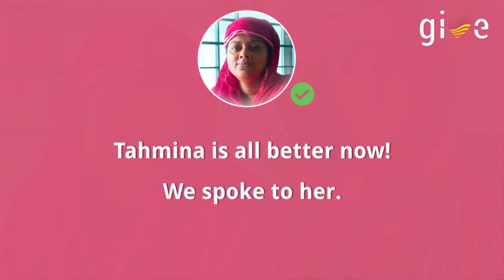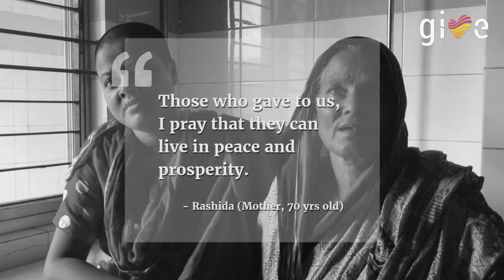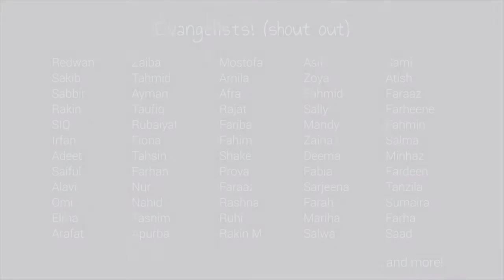Give: GNINS001 - Exit Interview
Hear what Tahmina nad her 70 year old Mother have to say to you. :)